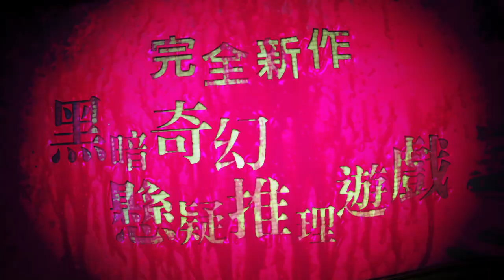《超偵探事件簿 霧雨謎宮》前導預告影片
概要説明文：

與TooKyo Games聯手開發中的完全新作，黑暗奇幻推理遊戲《超偵探事件簿 霧雨謎宮》！
本作是由創作出《槍彈辯駁》的開發陣容所進行的全新挑戰，敬請各位玩家拭目以待！

■遊戲資訊
遊戲標題：超偵探事件簿 霧雨謎宮
遊戲平台：未定
發售日期：未定

遊戲編劇：小高和剛（TooKyo Games）
遊戲配樂：高田雅史（TooKyo Games）
美術設計：小松崎類（TooKyo Games）

開發商：Spike Chunsoft Co., Ltd.